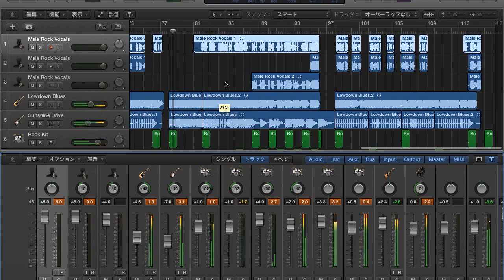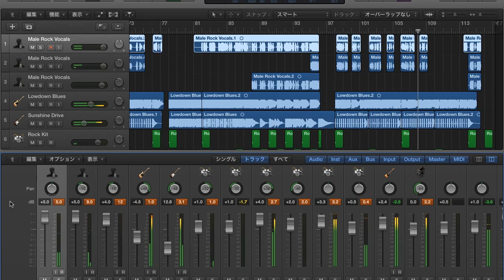おべんとうばこのうた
昔から聞いてるこの曲。
ブルースと結びつけられないだろうかと思いながら製作しました。

歌詞を検索してもフルの歌詞が見つからないので最後の方は部分的に歌なしにしてます。

今回の発見としては、

「おにぎり、おにぎり」

だと思っていたのが、

「おにぎりを握り」
だった事です。

動画というかLogicの画面を中心にお送りします。。。
あまりこういう事する人いないですよねw